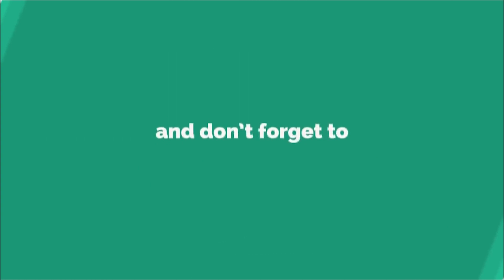" Serious " Acting Audition In hindi | Bollywood Institute | Acting Practice | Acting Tips